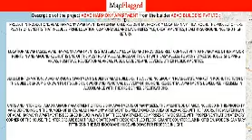Kochi | ABAD Harmony Apartment by Abad Builders Pvt . at Vyttila | MapFlagged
Following is the detail of ABAD Harmony Apartment, a project by Abad Builders Pvt Ltd.:

Project Introduction:. ABAD Harmony Apartment is an unmatched Residential property located in Vyttila, Kochi. The project offers plenty of benefits that includes prime location, comfortable and lavish lifestyle, great amenities, healthy surroundings and high return.
Location Advantages:. ABAD Harmony Apartment is strategically located and provides direct connectivity to nearly all other major points in and around Kochi. It is one of the most reputable address of the city with easy access to many famed schools, shopping areas, hospitals, recreational areas, public gardens and several other public amenities.
Builder Information:. ABAD Harmony Apartment is built by Abad Builders. It's a leading group in real-estate market in Kochi. The team of this builder group is known for its superior work and punctual delivery of high-end Residential Apartments developed precisely in accordance with the pre-defined specifications.
Units and interiors:. ABAD Harmony Apartment offers 3 BHK Apartments of many sizes. The magnitude of area included in this property vary depending on the number of BHK's. ABAD Harmony Apartment is spread over an area of 0.29 acres with 10 floors. The master plan of ABAD Harmony Apartment is designed in such a way that these Apartments comprises of wide space with proper ventilation at every corner of the house. The interiors are beautifully crafted with designer tiled floor, granite counter slab in kitchen, modern sanitary fittings in the bathroom and huge windows for proper sunlight.
Comforts and Amenities:. The amenities offered in ABAD Harmony Apartment are Swimming Pool, Gymnasium, Play Area, Intercom, Lift, Club House, Health Facilities, Gated community, 24Hr Backup Electricity, Security and Lobby. All these features together assure many choices to relax, revitalise and relish at own home. Apart from that, suitable security devices are installed to ensure safety to the residents 24*7.

Nearest Hospitals to this Project:
Dr Joys Hospital-Thykoodam
Naivedya Ayurvedic Hospital and Research Centre
Akshaya Hospital
Dr Issaacs Orthopedic Hospital
Welcare Hospital

Nearest Schools to this Project:
Nature Kids Kochi
Plasma Engineering Academy
College Of Professional Education
Casper Academy of Excellence
Casper Kids Play School

Nearest Restaurants to this Project:
Willy's Homely Food
Keerthana Studio Jayas Cool Bar
Vlilly Homely Foods
RJ's Caffe
Bamboo Park

Nearest Train Stations to this Project:
Aircon India South
Railway Ticket Reservation Counters
Marshling Yard Railway Station
Ernakulam Jn East Entrance
Ernakulam Junction Railway Station

Nearest Shopping Malls to this Project:
Vytilla Junction
Lord Krishna Mall
Cooperative Shopping Complex
Ponnurinni Market
St. Patric Shopping Complex

Nearest Parks to this Project:
Chioce Garden
Giridhar Parking Area
KKF Colony Play Ground
Excel Garden
Rocky Garden

Nearest Movie Theaters to this Project:
Mega Focus Studio
Q Cinemas
Sunil Theatre
Konni Movie & Media
Irido 6d

Nearest Cafes to this Project:
Benolima Smoke House
Cafe Coffee Day
Cafes and Bistros
Art Bay Cafe
Brew Hub Coffee Shop

Nearest Stores to this Project:
Telecom Center
Book and Quotes-Ashes
Totstat Solutions
Carpet Weaves The Floor Dressers
Telecom Center Sales & Service

Nearest Doctors to this Project:
Dr M Devesia
Dr Sectha
Dr Anitha Vasudevan
Dr Maya Devi
Dr Santhosh Kumar